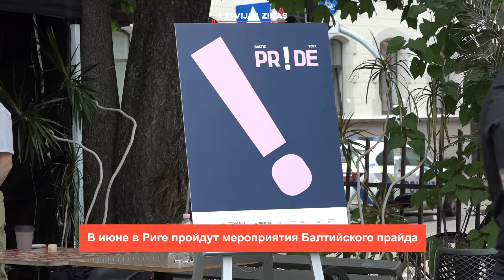📺Новости Латвии. 🕑200 секунд. Для покрытия расходов на оборону могут поднять НДС 06.06.2024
➡️ Ужесточено наказание за уклонение от мобилизации
➡️ Домашних насильников могут посадить на срок до 3 лет
➡️ Нацобъединение предложило национальную сегрегацию учителей
➡️ Машины из третьих стран нужно будет декларировать в CSDD
➡️ В этом году ожидается хороший урожай голубики